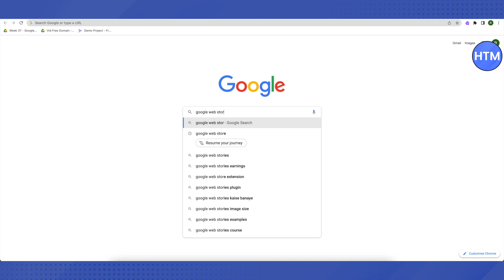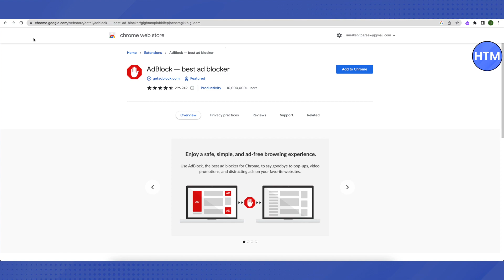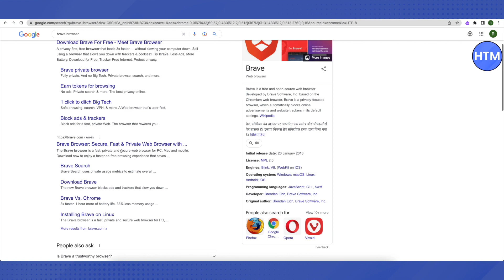How To Get Adblock On School Chromebook (FAST!)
How To Get Adblock On School Chromebook. It’s a very easy tutorial, I will explain everything to you step by step.